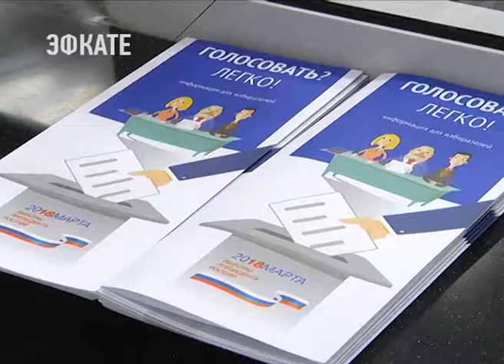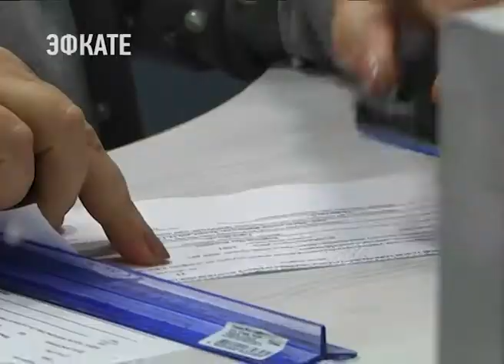На горнолыжных курортах Сочи открылись пункты приёма заявлений о включении в списки избирателей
Проголосовать не по месту регистрации, а по месту своего фактического пребывания смогут все россияне. С 31 января любой избиратель может подать заявку на участие в голосовании 18 марта. И проголосовать там, где он находится.

В Сочи даже в зоне горнолыжного курорта открыт пункт приёма заявлений о включении в списки избирателей для лыжников и сноубордистов. Например, на железнодорожном вокзале «Роза Хутор».

Сочи. Новости.
Телеканал Эфкате.